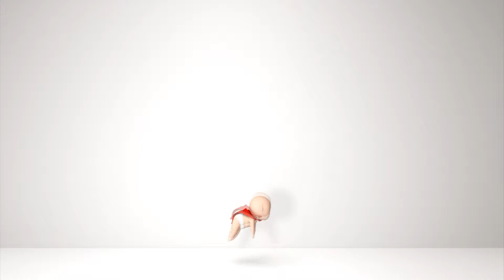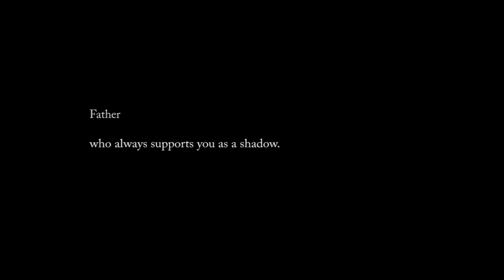Shadow - Film Category IT Challenge competition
CGBC 2014

IT Challenge Competition
Film Category (International)

1st Place
STFA Yung Yau College

Monash University